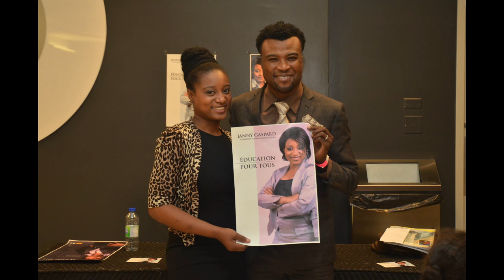Sonde-Moi (Album "Tout S'Arrangera" 2016) Promo (Test Pressing)